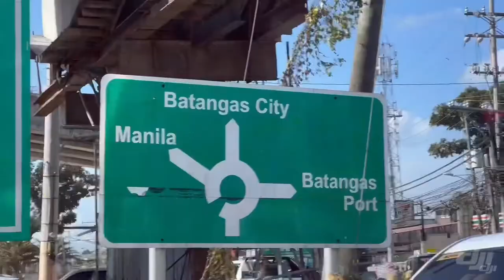Pola, Oriental Mindoro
Visiting Pola, Oriental Mindoro, the movie capital of the province! This video was filmed during Covid-19 alert level 2 status in the Philippines. Health and safety protocols were observed.